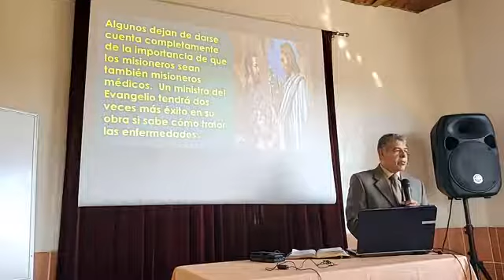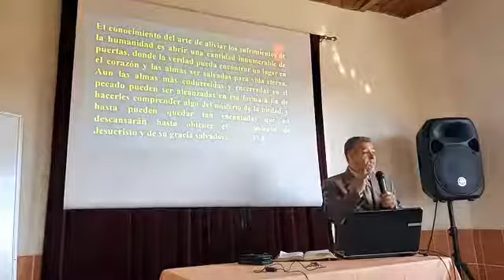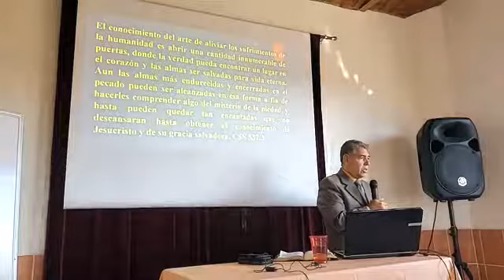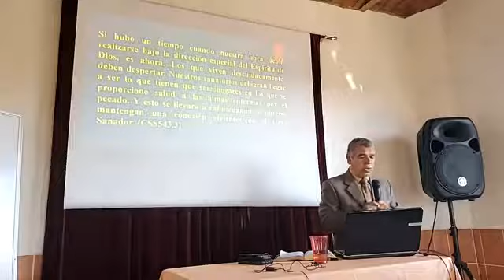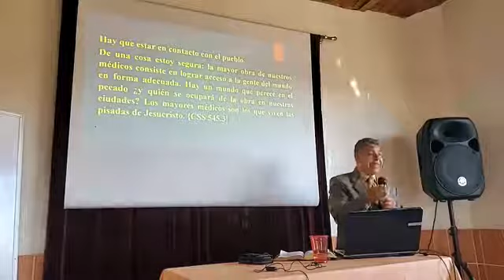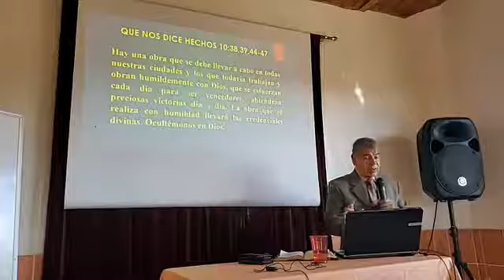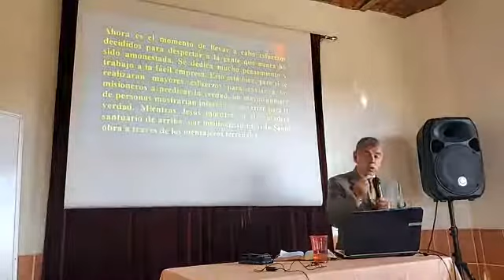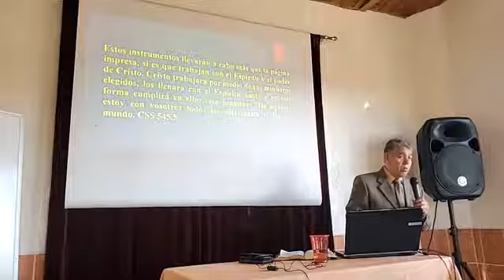TEMA 40: LA OBRA MEDICO MISIONERA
HNO. DEMETRIO LEDEZMA
GUADALAJARA, JALISCO (MEXICO)